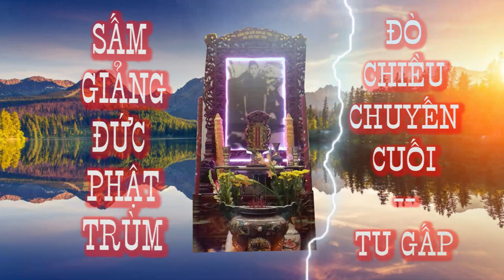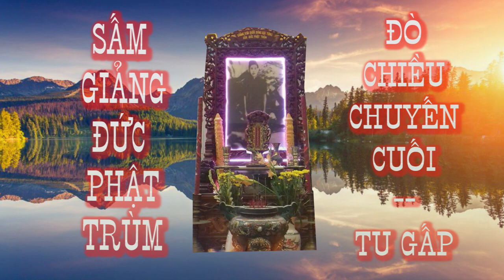Sấm Giảng Đức Phật Trùm 🙏 Tu gấp Đò chiều chuyến cuối 💥🐊 Tu gấp kẻo trể ai ơi🙏